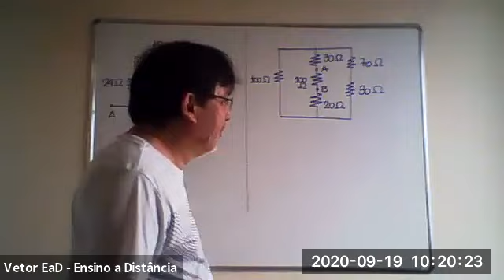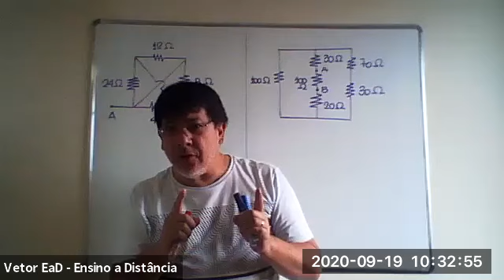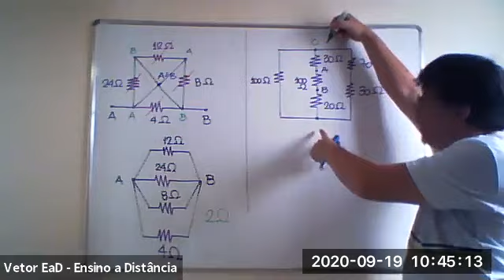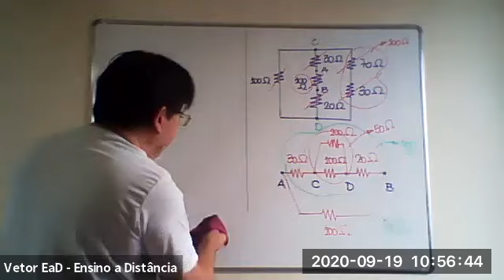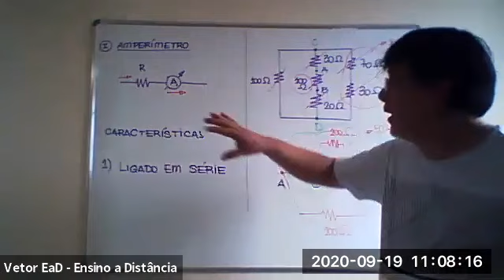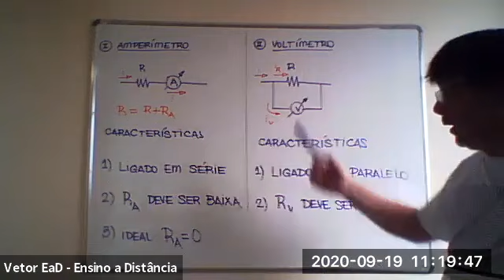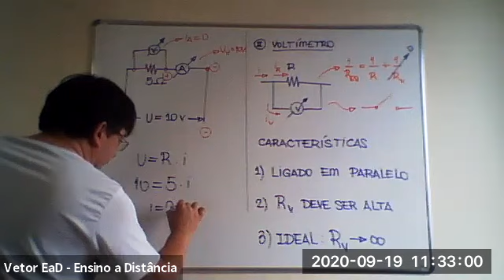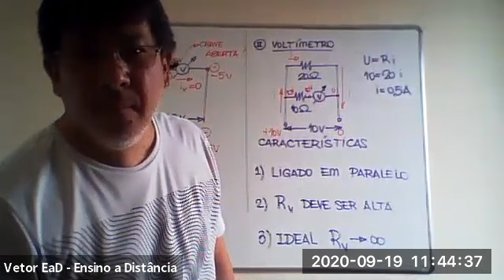SISTEMA DE ENSINO VETOR - CIÊNCIAS DA NATUREZA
Vetor online
Física 3 - Prof André